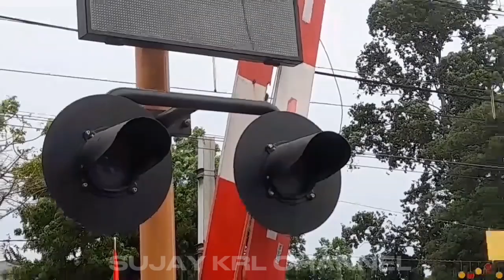ALARM KHAS❗️Perlintasan Kereta Api Stasiun Poris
Alarm khas perlintasan kereta api poris tangerang